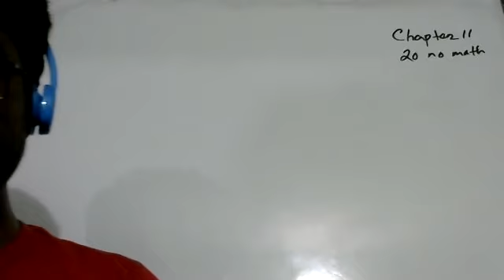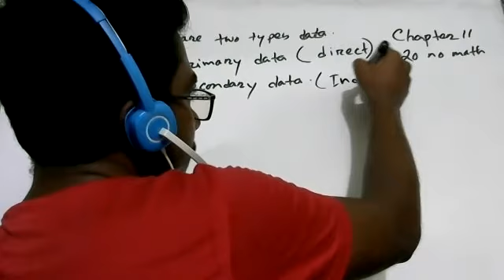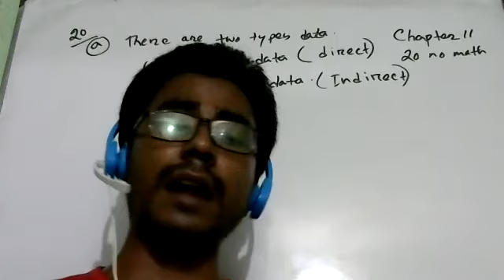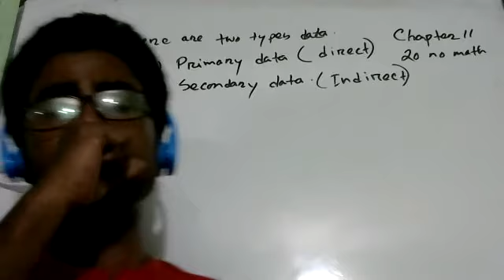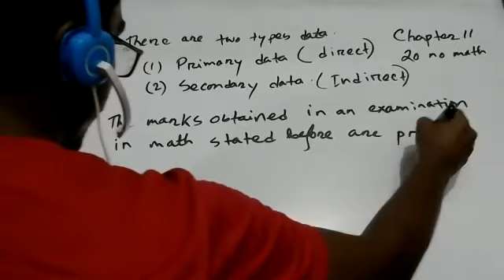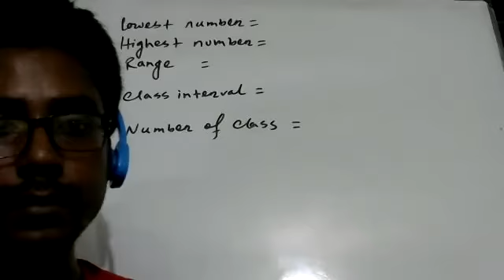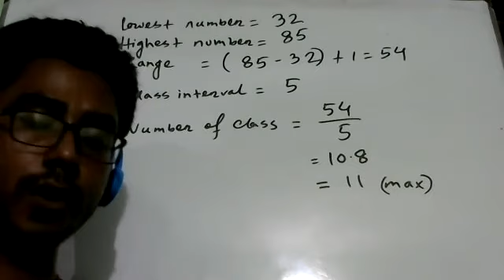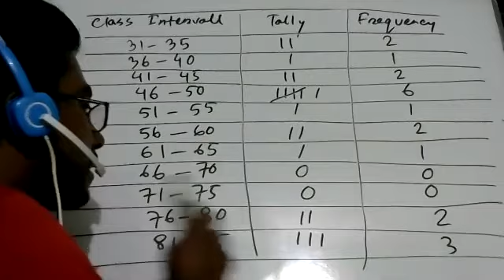Class 7 || Math || Statistics || Chapter 11 || Information & Data || Part 6